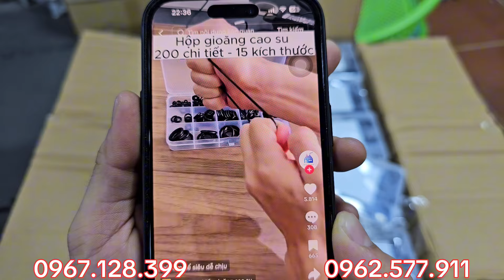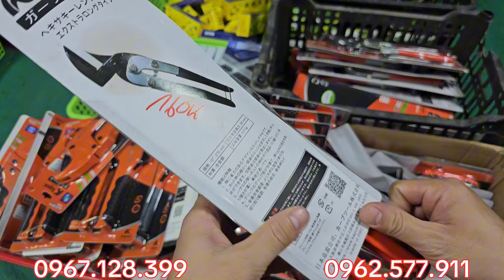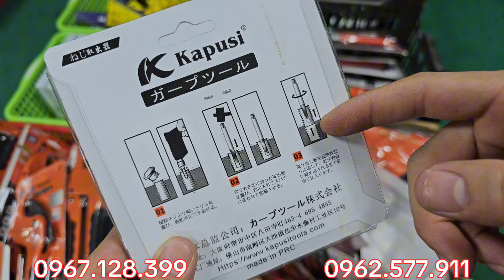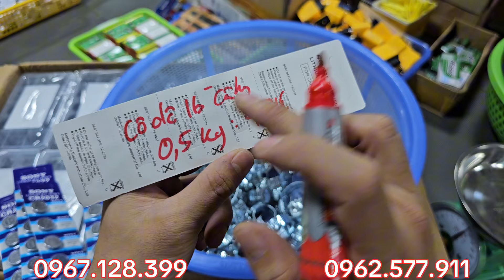NÓNG HỔI VỪA VỀ,dũa cưa 3k,vít nở sắt dây dù 20k,pha led 12v, bóng điện 10w,15w, HÀNG HÓT BÃI NHẬT